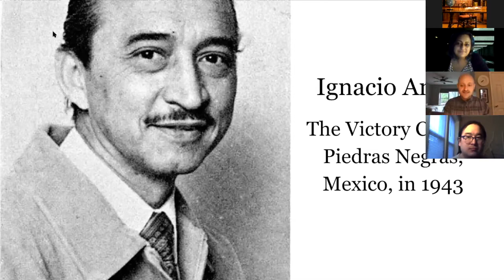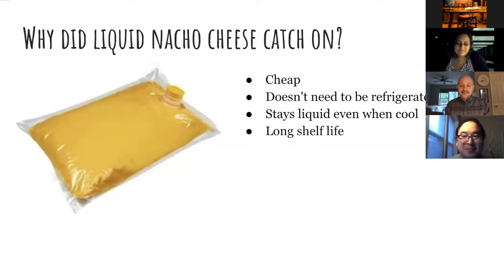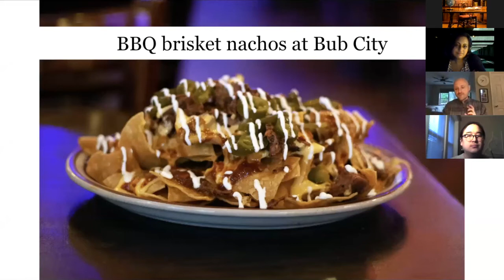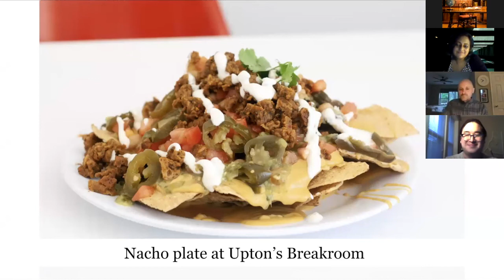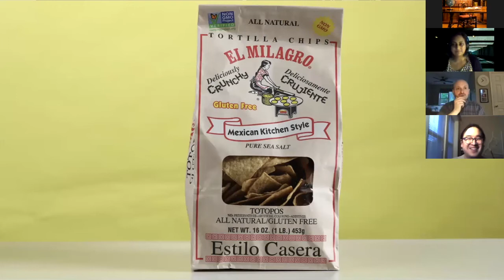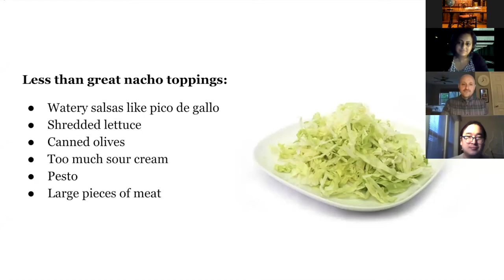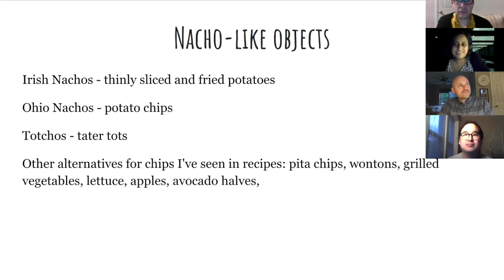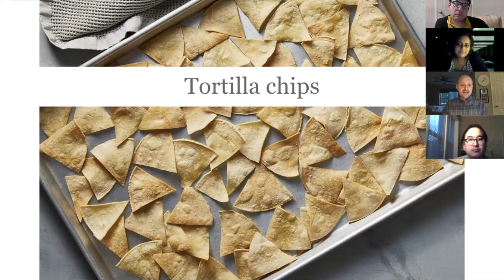Nachos with Nick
Nick Kindelsperger, a Chicago food and dining reporter, shares the history behind one of the most popular snacks in the United States, as well as tips for at-home nachos, in this excerpt from Skokie Public Library's online event May 14, 2020.